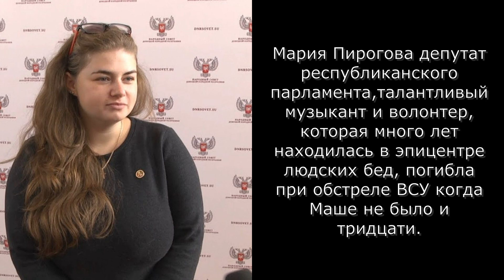Сухина Лицо не женское, конечно, у войны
Ольга Сухина - врач и поэт!

Стихотворение "Лицо не женское, конечно, у войны!"

Лицо неженское, конечно, у войны,
Но глядя в обгоревшие бойницы,
Всплывают в памяти, отвагою полны,
Косички тонкие и длинные ресницы.
И эта хрупкость тоненьких девчат
Была, как вспышка света среди дыма!
И узнавал израненный солдат
В них дом, и мать, и красоту любимой.
И отступала смерть, и боль, и страх,
Рука в повязке автомат искала…
В бою, на переправах и мостах
Её улыбка выжить помогала.
Забыв про страх и в каждом видя брата,
Она ползла, сдирая кожу с рук:
У каждого лежащего солдата
С надеждою искала сердца стук.
…Лицо неженское, наверно, у войны:
В огне сражения нам видится солдат…
Но как забыть защитницу страны?!.
Поклонимся ей в ноги стар и млад.